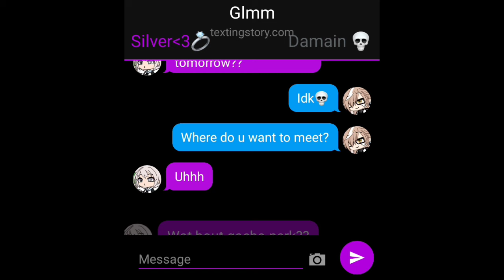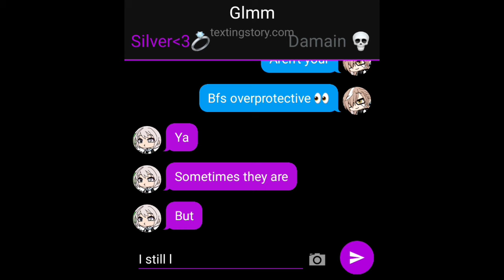🐺💋Vampire and Alpha's cute little angel💌🙄 ||🐥glmm🔥|| [GACHA LIFE MINI MOVIE🍿] READ DESC!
hey guys... so this is the FIRST TIME i'm making a glmm gacha life mini movie👀 so it might be cringe jk its very cringe 👌✨✨✨ hope u like it😞

many mistakes that i'd like u to keep it yourself 🤠✨

kk idk
bye 👋💞💞💗